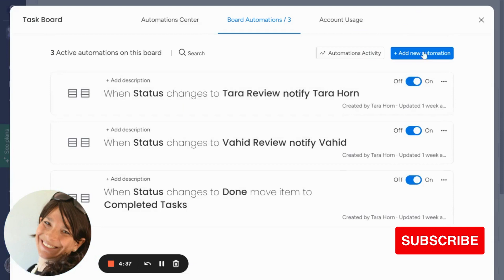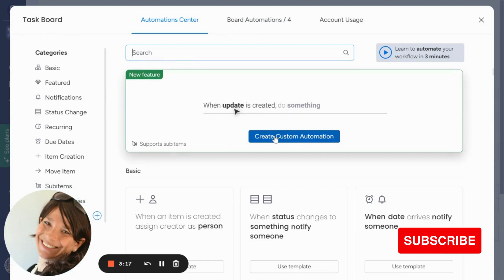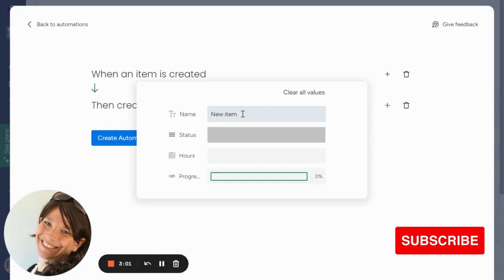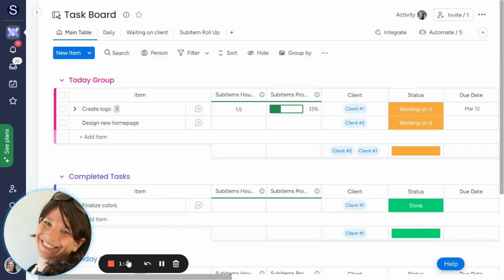Task Management With Automated Task Creation in monday.com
Unlock the future of task management with the magic of automated task creation at monday.com!

 🚀 Experience a seamless workflow where tasks materialize effortlessly, saving you time and boosting productivity. Dive into a world where mundane tasks vanish, replaced by an automated symphony of efficiency. Discover how monday.com's intuitive features transform your project management journey, allowing you to focus on what truly matters – achieving your goals with ease. Say goodbye to manual entry hassles and hello to a streamlined, automated paradise. Join us on this exciting journey, where tasks come to life at the click of a button, and watch your productivity soar to new heights.

💥 Welcome to Simpleday! 💥

*FREE RESOURCES*

🎁 Newsletter: Get the latest intel, updates, and pro-tips on monday.com weekly -- straight to your inbox for free!

🎁 Free Workflow Checklist: Simplify your projects with the High Level & Low Level Workflow Setup Checklist.

💪 Let’s Chat: Book a free 30-minute consultation to discuss your needs and get personalized support.

💪 Start with monday.com: Begin your journey and unlock the full potential of monday.com. Get started

💪 Take the next step: master monday.com with a full on-demand course. 43 practical videos to teach you everything you need to build your perfect workflow.

💪 Build better boards, faster, with our custom templates. We've built 10+ monday.com templates to help businesses like yours get up and running faster.

*OTHER MASTERING MONDAY.COM VIDEOS*

*RELATED SEARCHES*